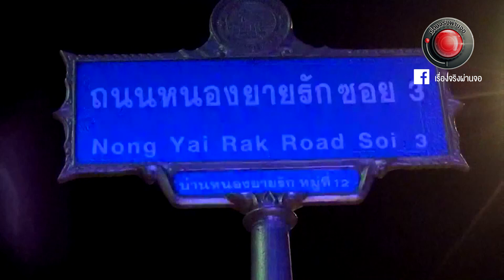เมายาบ้า จุดไฟเผาบ้าน l เรื่องจริงผ่านเฟส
ชายวัย 43 ปี คลุ้มคลั่งเมายาบ้า จุดไฟเผาบ้านตัวเองวอด  เหตุเกิดบ้านเลขที่ 7 / 3 ภายในซอยหนองยายรัก 3 หมู่ 12 ต.นาป่า อ.เมือง จ.ชลบุรี โดยไฟได้โหมไหม้อย่างรวดเร็ว เจ้าหน้าที่ดับเพลิงฉีดน้ำดับไฟใช้เวลาประมาณ 1 ชั่วโมง ไฟจึงดับ แต่ก็พบว่าไฟได้ไหม้บ้านเสียหายทั้งหลัง นอกจากนี้ยังมีรถเก๋ง 1 คัน รถแต่งซิ่งอีก 1 คัน ชาวบ้านได้เปิดเผยว่า นายบอยหรือนายธนภูมินั้น ไม่ได้ทำงานอะไร เสพแต่ยาบ้า พอเมาก็ขว้างข้าวของเอะอะโวยวายทุกวัน